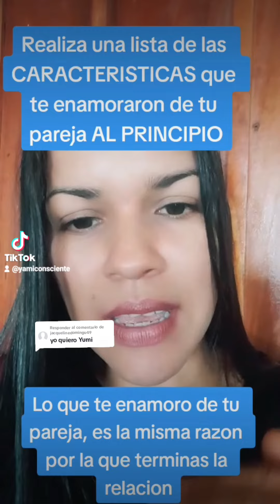#396 Lo que te enamoro de tu pareja es la razon por la que terminas la relacion